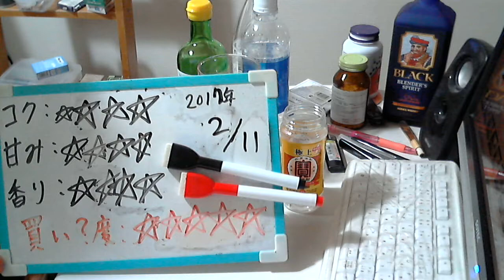酒好きな元新潟人の飲酒動画 part1254 宝 極上２５度 【焼酎甲類】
甘み：★★★★
香り：★★★★
買い？度：★★★★★
特定のお酒をレビューして欲しい場合はカンパをお願いしております。申し訳ありません。酒